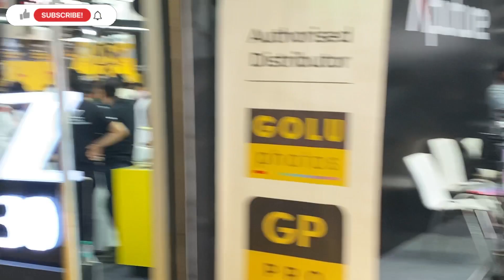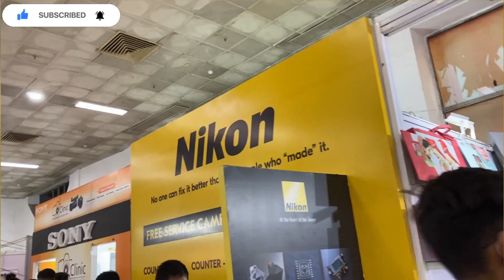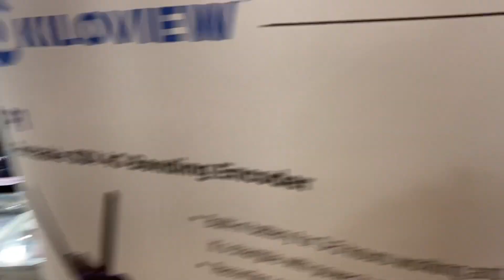Shoot With New Model - Pragati Medan Photo Exhibition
Lots of ❤️❤️